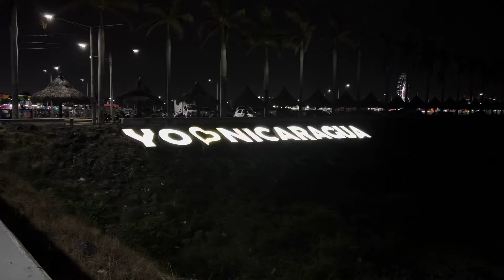FUN LAYOVER IN NICARAGUA / My Flight Attendant Life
Good morning everyone and happy Monday!
I hope you all have an incredible week. I work a trip last week that was so fun and I’m glad I recorded some of it! As you all know I work minimum hours so I don’t have as much flight attendant content but I always record my good trips.

Jetset.with.jess